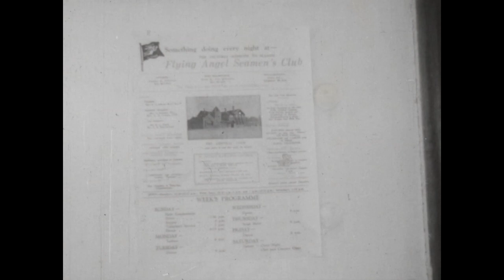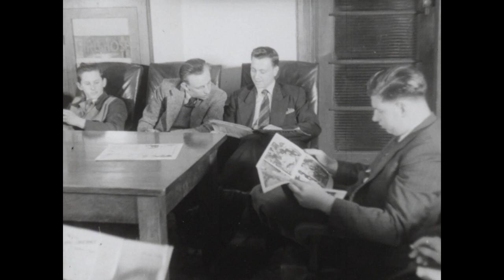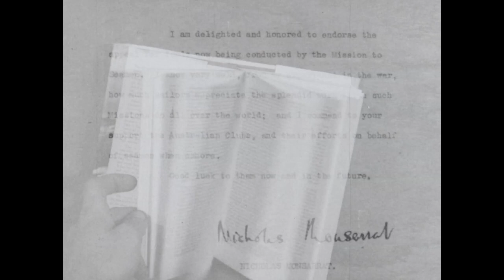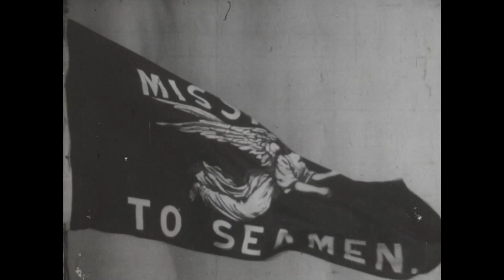Flying Angel - Missions to Seafarers - Cinescope 1950's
The Mission to Seafarers services are just as vital today as they were back when this film was made in the 1950's.